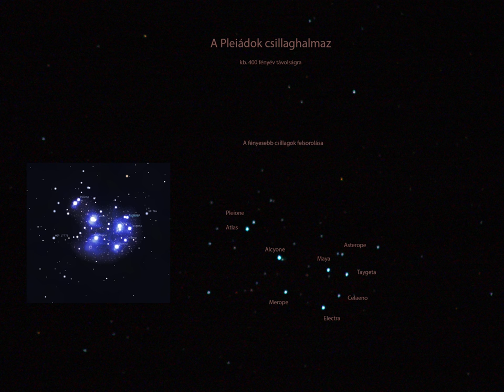Open Clusters with my Pana - Nyílt halmazok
Pleiades, Hyades and something special.

Made by Panasonic DMC-FZ20 camera only(without telescope aid). Kizárólag digitális kamerával készített képek, nincs teleszkóp használat.